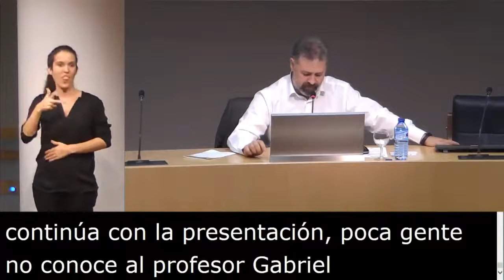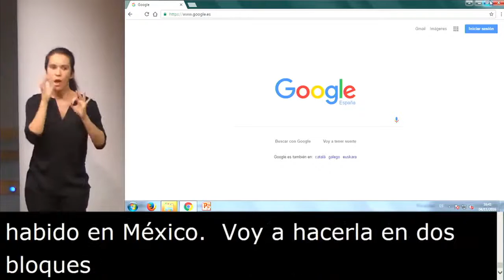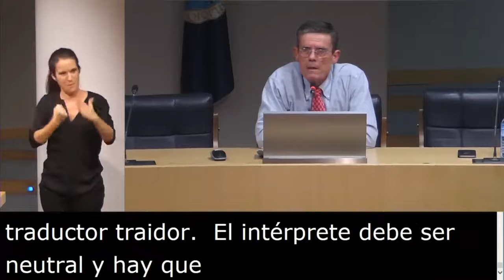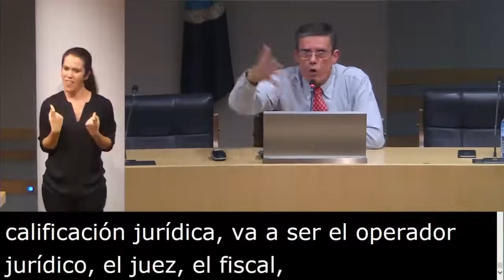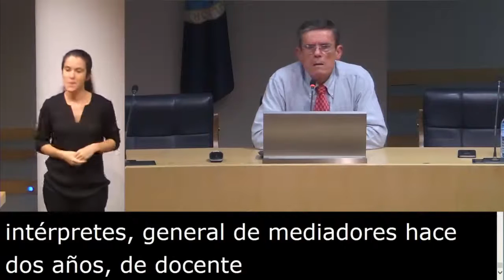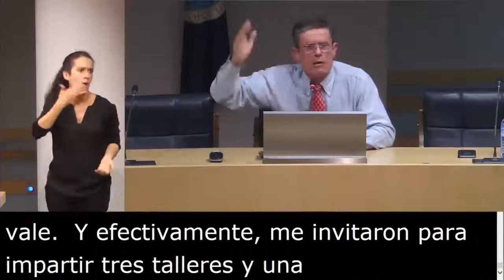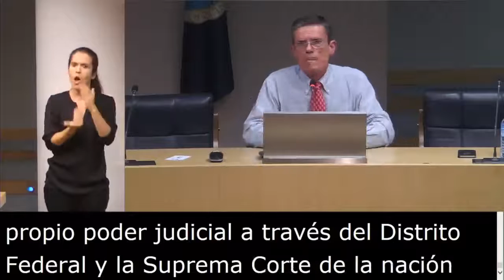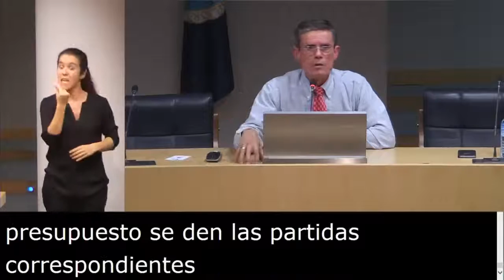13. Acreditación de intérpretes jurídicos de LS en México: Experiencias y propuestas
Comunicación "Acreditación de intérpretes jurídicos de LS en México: Experiencias y propuestas", con José Gabriel Storch de Gracia y Asensio (Universidad Complutense de Madrid), y que presenta Mariano Reyes Tejedor, Coordinador de la Red Interuniversitaria para la Investigación y Docencia de las Lenguas de Signos Españolas.